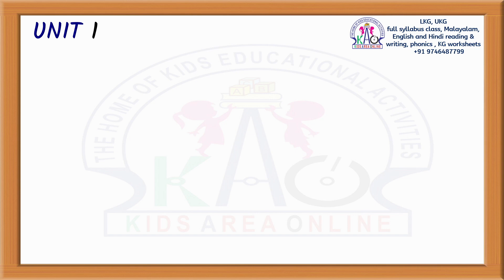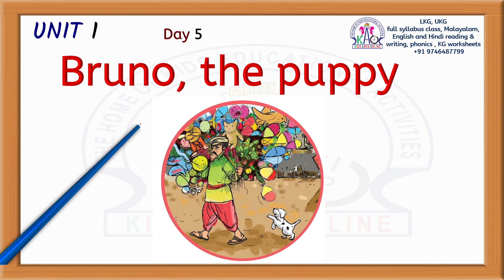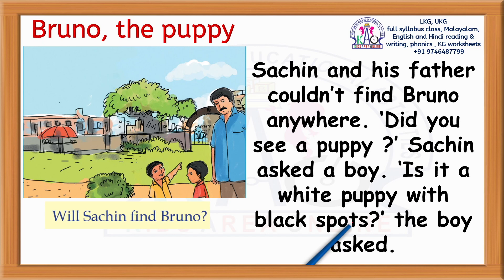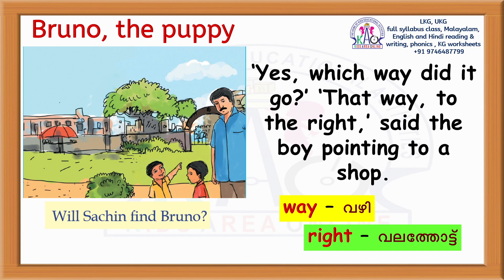STD 2 ENGLISH CLASS | KERALA STATE | EP - 5 | Bruno The Puppy